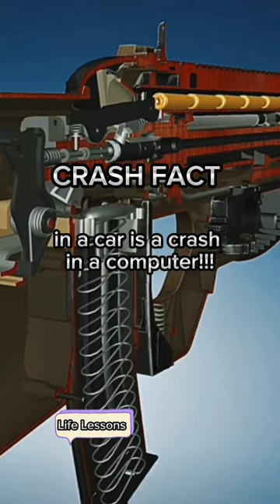Worse Than Crash!!! Psychology Fact About Crash